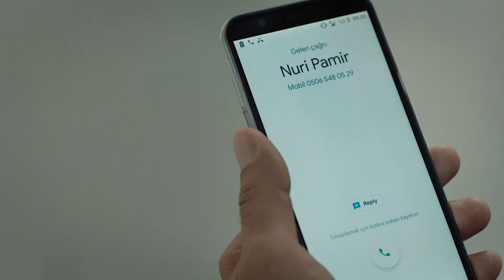La Estepa - ¿Me Detendrás? | Bozkır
La plataforma BluTV que contiene destacadas producciones turcas ahora está en Youtube como español.

Producción:: ARC Film
Productor: Fatih Enes Ömeroğlu
Directora: Bahadır İnce
Guión: Levent Cantek - Ali Demirel - Barış Erdoğan

Emitir:
Seyfi Amir - Yiğit Özşener
Nuri Pamir - Ekin Koç
Abbas - Altan Erkekli
Dilara - Nur Fettahoğlu
Tülay - Bige Önal
Nihal - Merve Çağıran
Fikret Şalvarcı - Rıza Akın